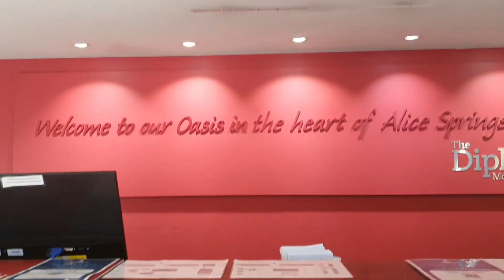daly waters northern territory tour tayo guys